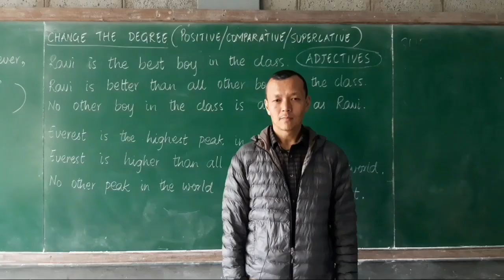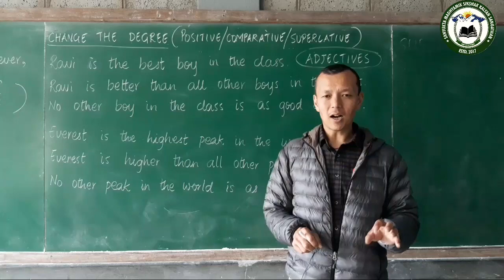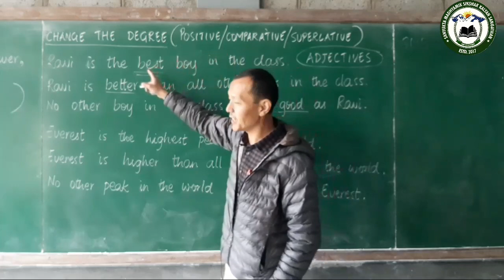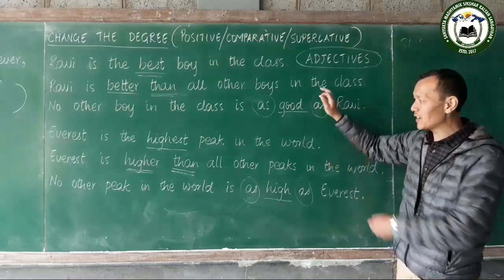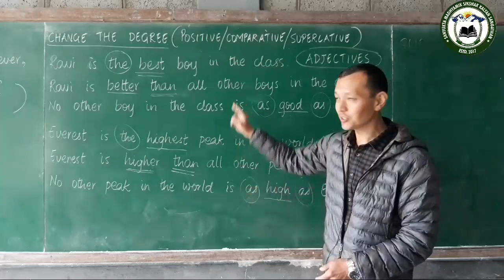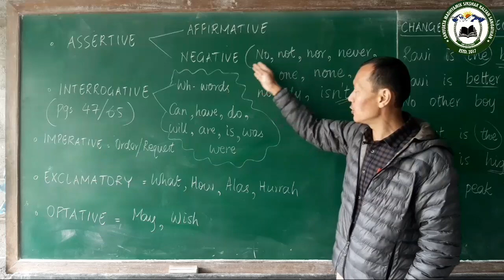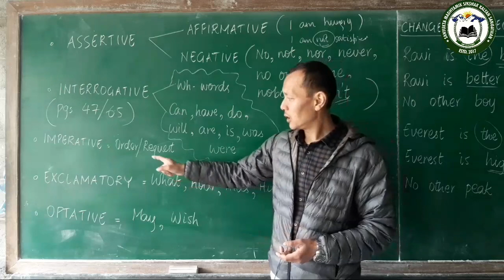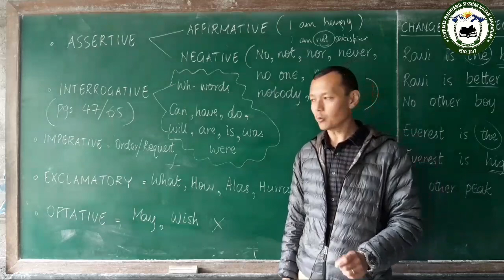English Grammar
Class - 10
Subject - English by
Sir Raja Lama, Assistant Teacher,
St. Roberts HS School, Darjeeling